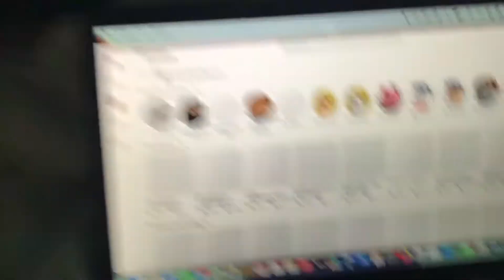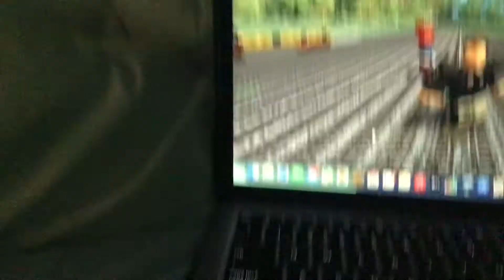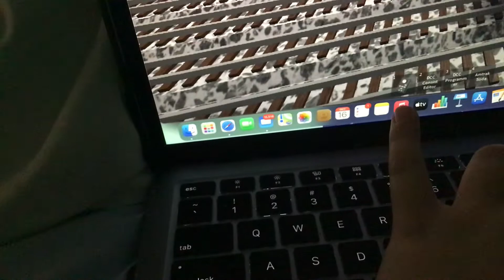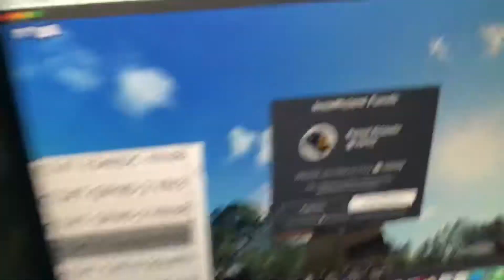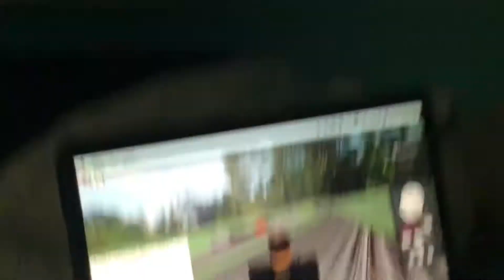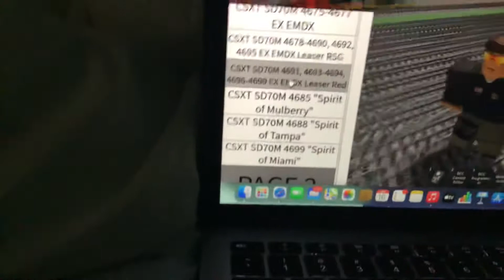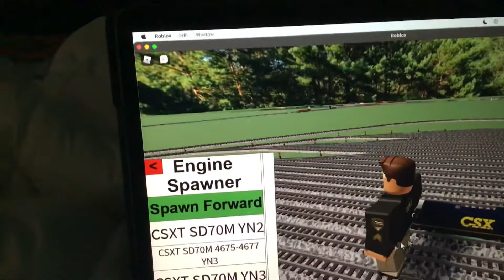Trolling a little kid in RO-scale Joliet